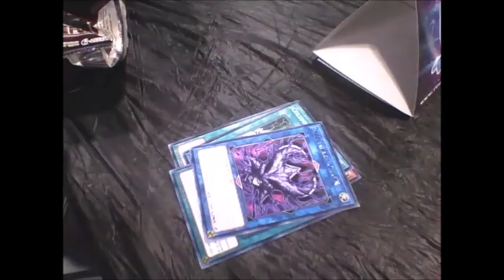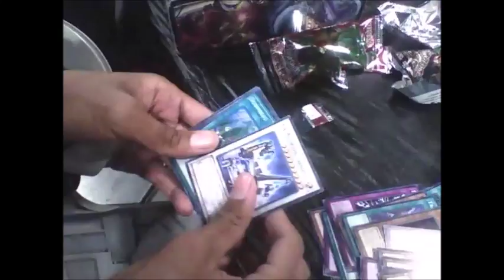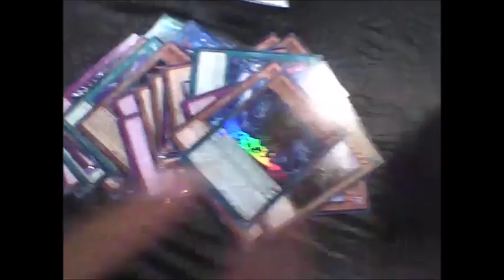YGC Atlanta Championship 2018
There was really cool event for Yugioh Championship 2018.

For more picture I took from the event check out my site

Oh so there a video who's a 1st championship in 2018